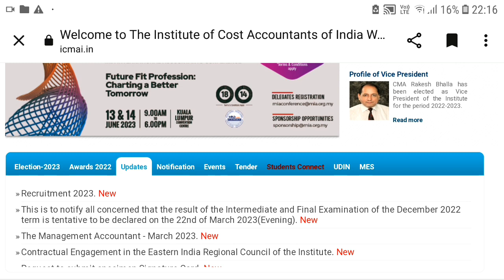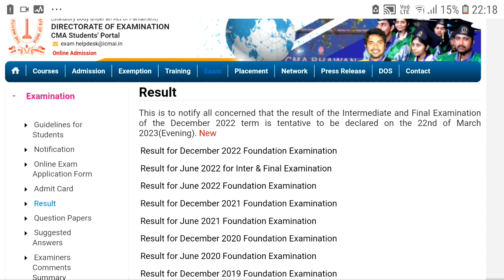ICMAI RESULT INFORMATION Regarding Found/inter/final For Upcoming Result June 2023 And Dec 22 | Kcic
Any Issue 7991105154